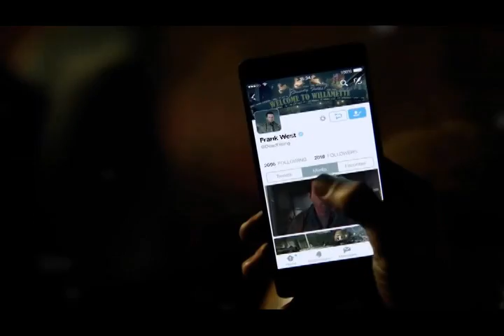Анонс игры Dead rising 4 (2017)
новости игры Dead rising 4